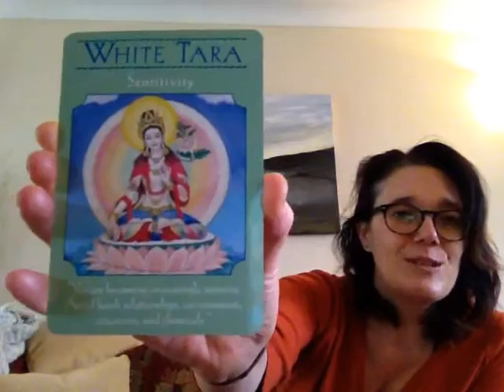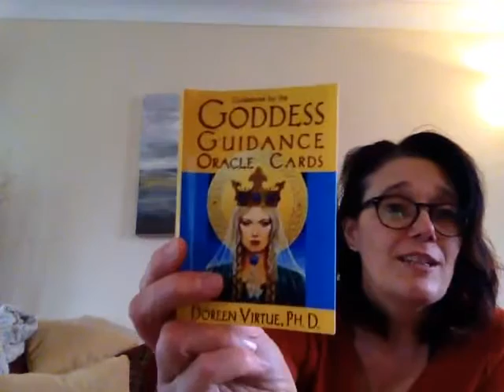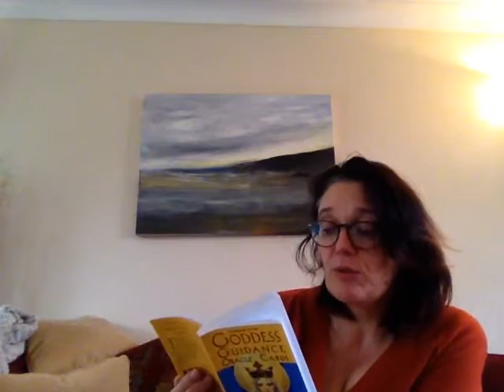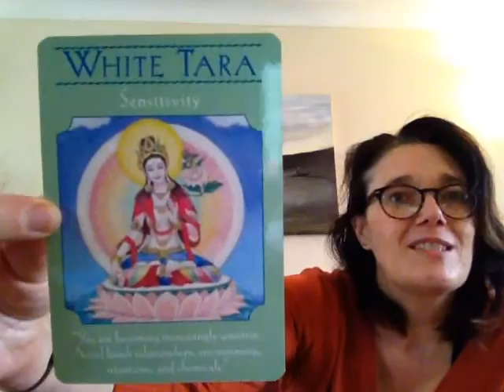Your Weekly Message of Love - 10th March 2017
With Love, Compassion abs Sensitivity xxx